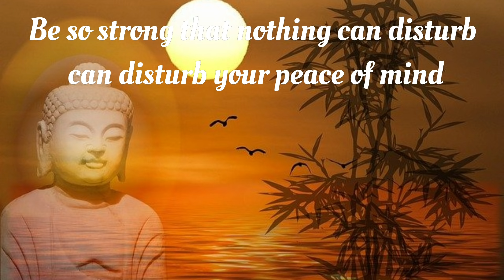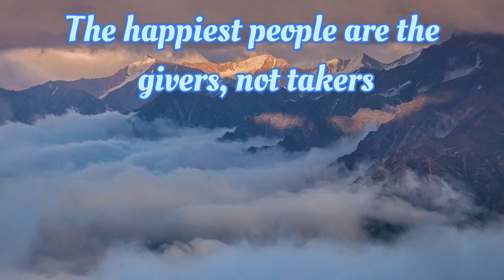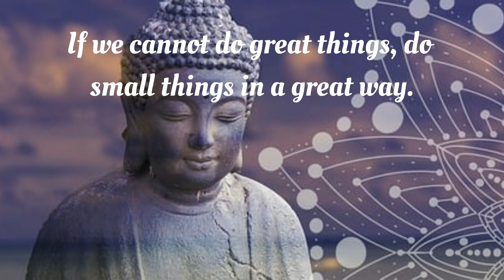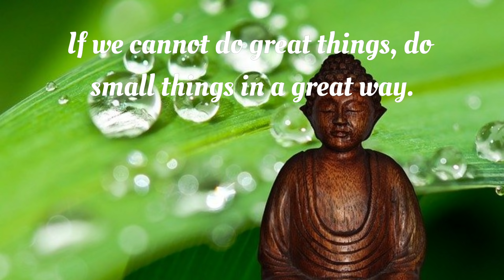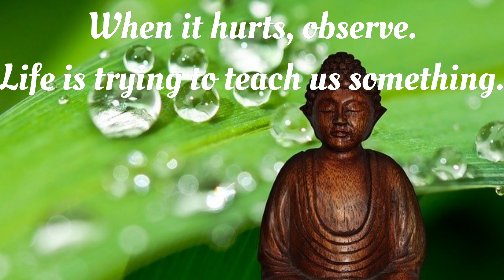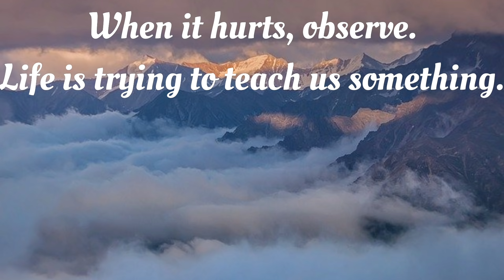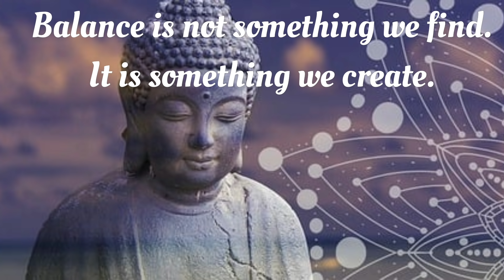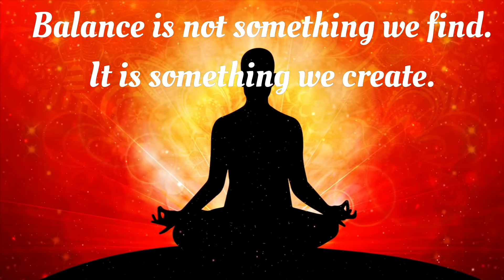Guided meditation with quotes to become more mindful | Meditation and relaxing music with quotes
10 minutes of guided meditation with meditation music and inspirational messages for peace and calm. This will help you to relax and will give you a sense of calm, peace, and balance. It will benefit overall health, emotional and physical health. Clear your mind, stay peaceful and relaxed.

Music is a powerful tool. It has a significant effect on the mind and body. We all have stress in our day-to-day life. The idea of this music with quotes and wise words in my voice is to motivate, inspire and encourage people and release stress with the power of music and wise words. Our state of mind improves when we read such inspirational quotes along with the music.

Hope I am able to add significant value to your life with this combination of music and some wise words in my voice. It will bring positivity, create optimism and hope.